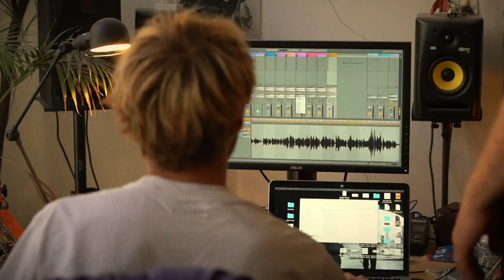Nikitch & Kuna Maze - Back & Forth (Trailer)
Nikitch & Kuna Maze make a solid return to form with new album ‘Back & Forth’. Building on the signature sounds the duo developed on their first full-length LP ‘Debuts’ – that was praised by the likes of Gilles Peterson, Tom Ravenscroft (BBC 6Music), Laurent Garnier and Music Is My Sanctuary – ‘Back & Forth’ is a deeper and more radically aesthetic approach to its predecessor.

Nikitch & Kuna Maze expand on their soulful and subtle combination of jazz-flavours and the syncopated beats of broken beat and UKG; the album sees the duo working with collaborators for the first time, such as Brazilian singer-songwriter Joao Selva, while also experimenting with their own vocal material.